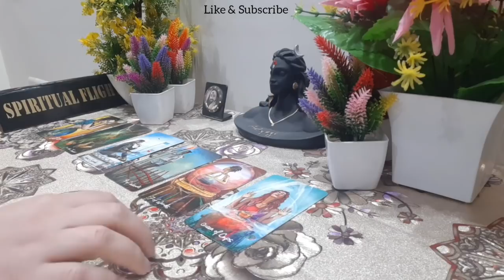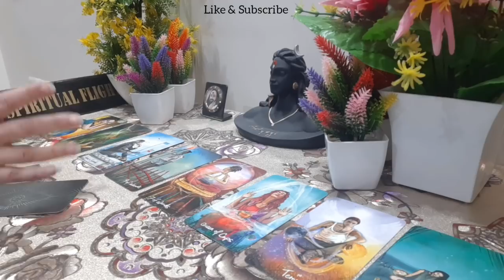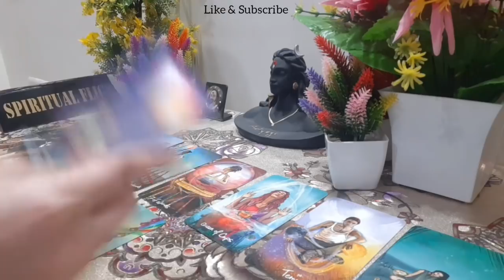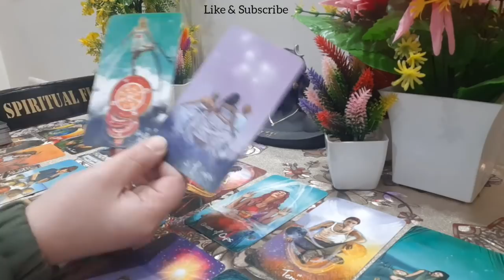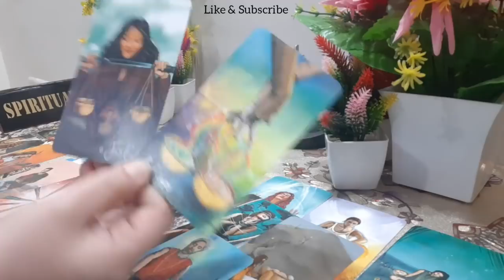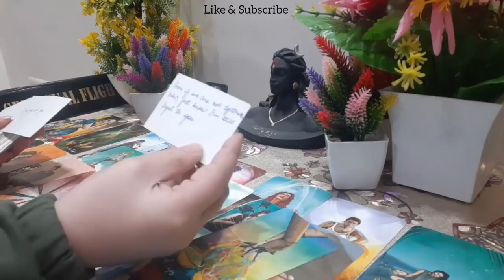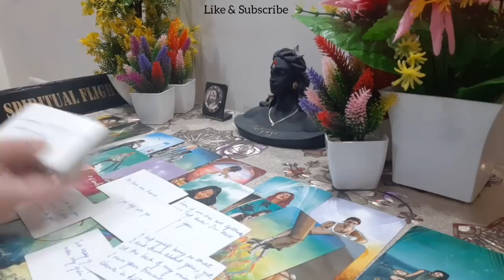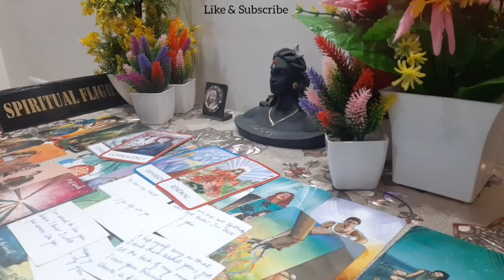LIBRA! "SOMEONE WILL TAKE AN UNEXPECTED MOVE TOWARDS YOU~ COMMUNICATION & LOVE MESSAGES!❤😲" DEC 2021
LIBRA LOVE READING DECEMBER 2021~ For Next 48 Hours.